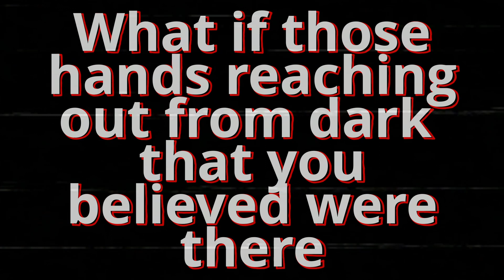"An Odd Tradition" Creepypasta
CREEPYPASTA
► No Author Stated

MUSIC
► Provided By Mediacharger Created By : EricMMusic Song Title: The Dusty Attic Credit